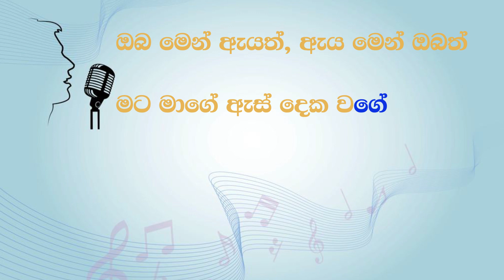Waradak Kalath - Sanath Nandasiri (Karaoke version without voice)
Karaoke sing-along of “Waradak Kalath” by Sanath Nandasiri from Lankan Jukebox